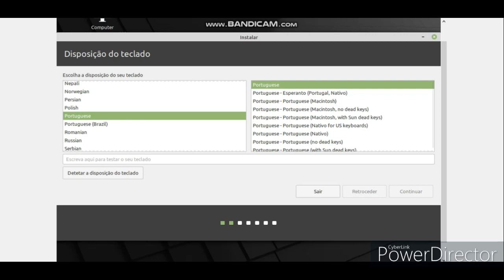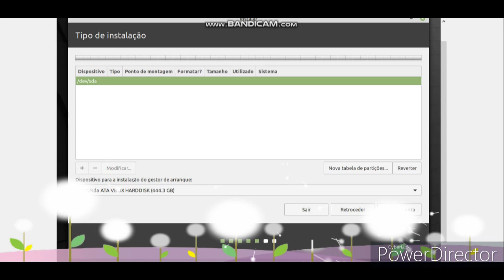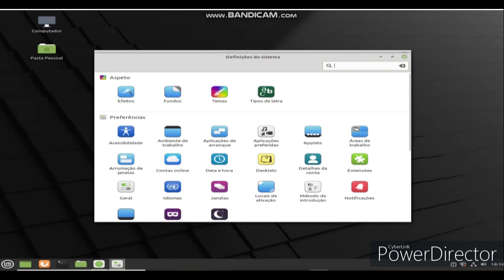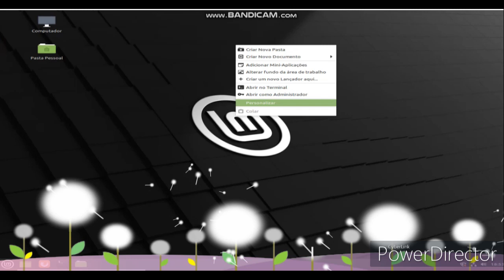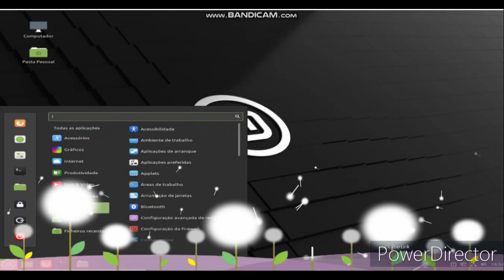Estall mint 20.1 on PC